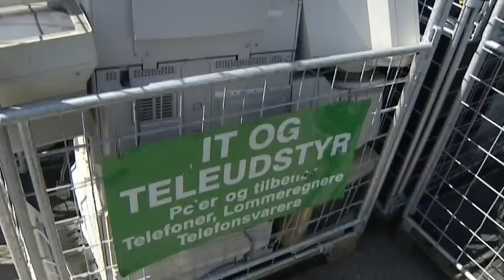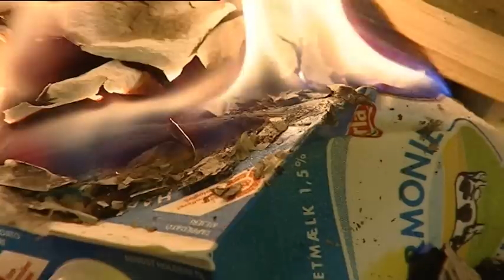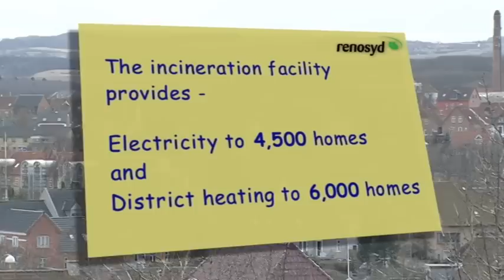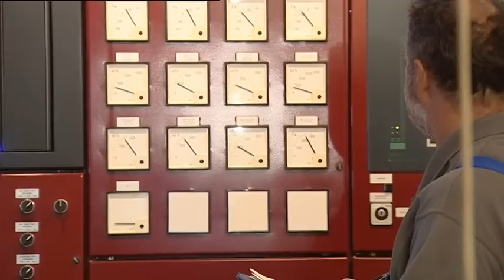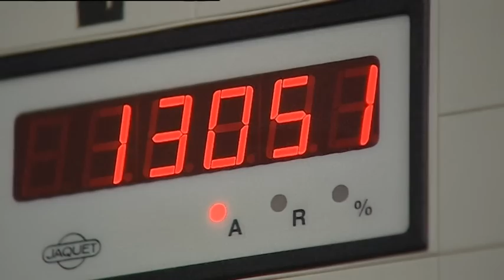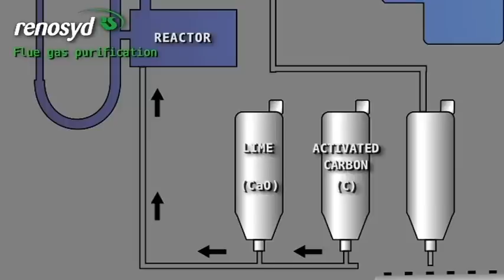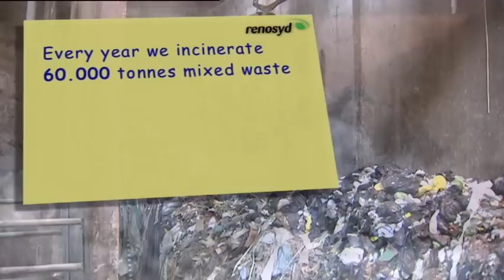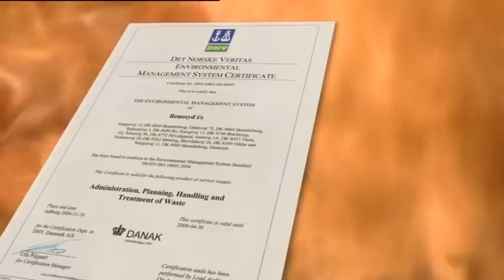Renosyd - environmentally responsible waste incineration (English)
Renosyd is a leading provincial Danish waste management company offering full service waste management of household, industrial and hazardous waste. The company operates refuse collection, waste recycling centres, waste collection stations, an incineration plant and a waste treatment facility. In this presentation we examine the waste incineration facility in Skanderborg.